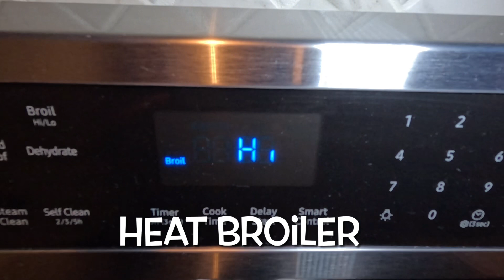TUNA MELT!! Fan Requested Dish! I Upgraded This Traditional Tuna Melt Sandwich😀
TUNA MELT!!! Upgraded This Traditional Sandwhich For a Fan Request

Recipe
- 2  5Oz. Cans Of Tuna, Drained
- 1/3 Cups Mayo
- 1 Celery Stalk, Finely Chopped
- 1 Green Onion, Finely Chopped
- 1/2 Cup Parsley, Chopped
- 1 tsp Dijon Mustard
- 2 tsp Lemon Juice
- 1/4 tsp Salt
- 1/4 tsp Pepper
- 1/4 tsp Garlic Powder
- 1/8 tsp Cayenne Pepper
- 6 Slices Of Sourdough Bread
- 4-6 Slices Of Cheddar Cheese
- 3 Sliced Of Munster OR Mozzarella Cheese
- Tomato, Sliced
- 1/3 Cup Butter, Softened